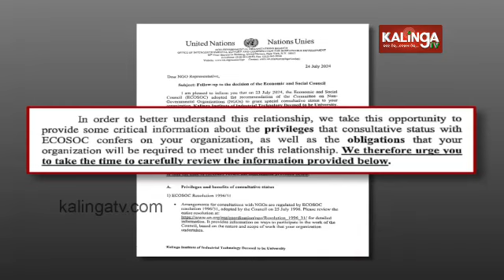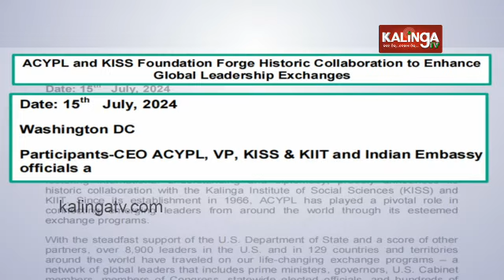KIIT DU awarded Prestigious UN ECOSOC Special Consultative Status || KalingaTV